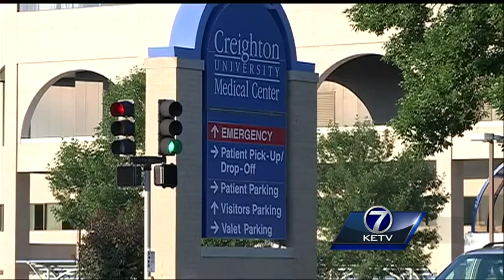New details revealed in case against Dr. Anthony J. Garcia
New details emerged Wednesday in the case against a former Creighton pathology student accused in the deaths of four people in Omaha.